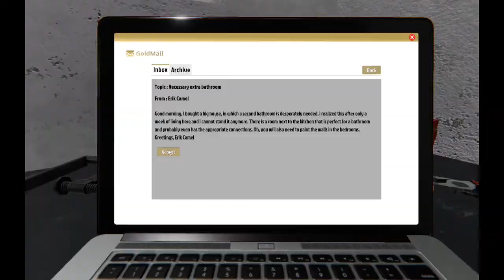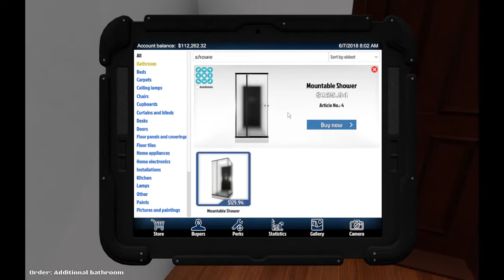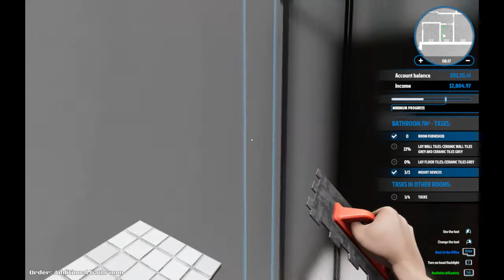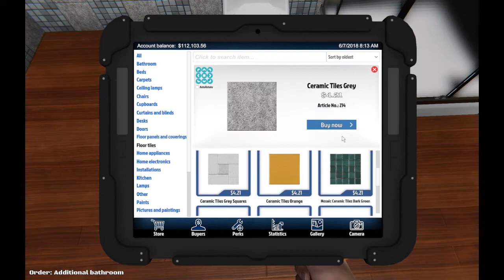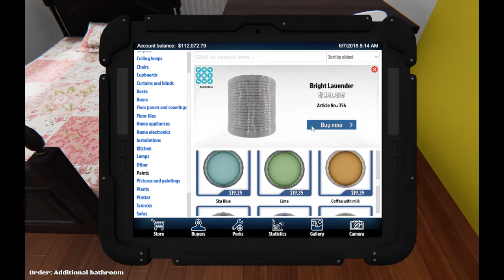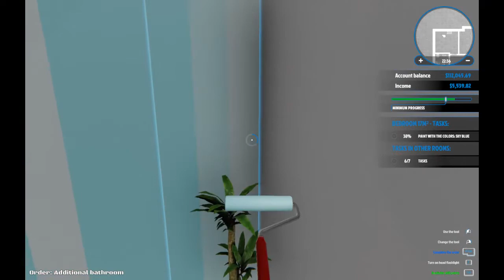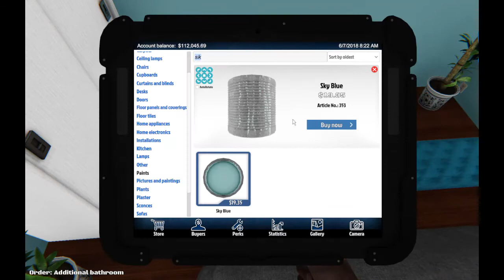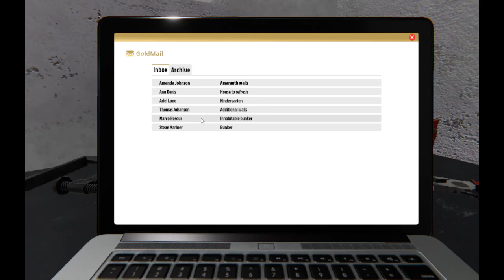House Flipper #8 - Additional Bathroom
Getting into the swing of things!!